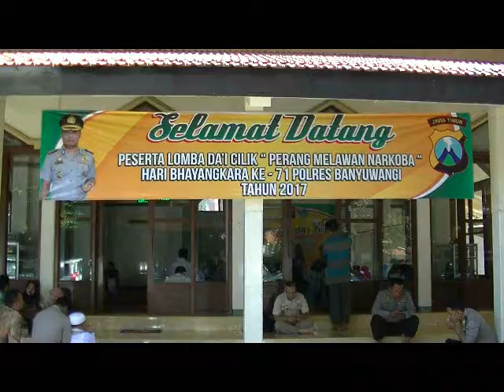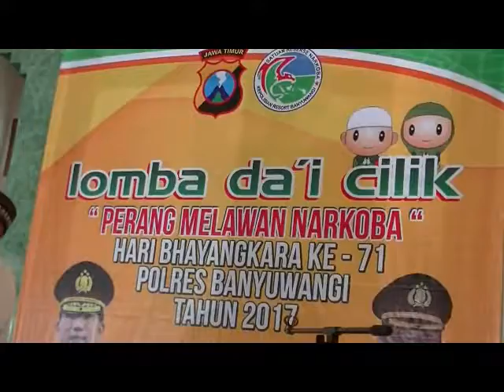Lucunya Dai Cilik di Polres Banyuwangi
KEPOLISIAN RESORT  BANYUWANGI GELAR LOMBA DAI CILIK BERTEMA BAHAYA NARKOBA. KEGITAN INI BERTUJUAN UNTUK MENCEGAHAN PENYALAH GUNAAN  NARKOBA SEJAK DINI,  DI KOTA GANDRUNG.